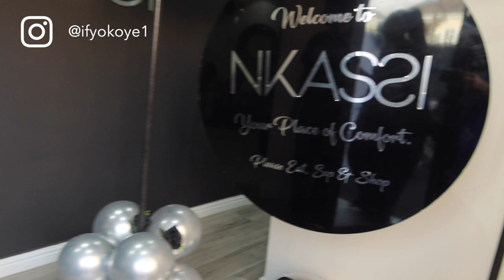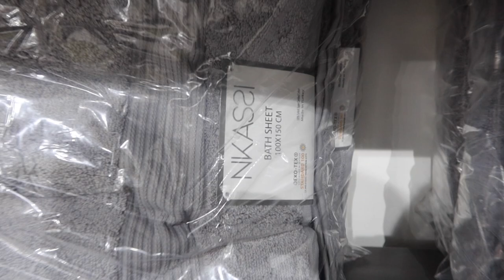My 4 years old goes on stage | Nkassi store launch | Ify okoye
Hey Everyone, hope you had a great week? In this video my 4 years old goes on stage on cultural day.. I was anxious in the beginning but she made me so proud. Ex miss Nigeria, Ezinne Akudo launches her Interior store - Nkassi here in lagos.

keep supporting my growing channel by watching my ads ❤️❤️